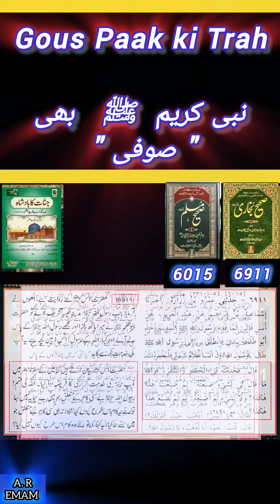NABI (عليه السلام) sabse bade SUFI thy ! ! ! Sahi Bukhari 6911